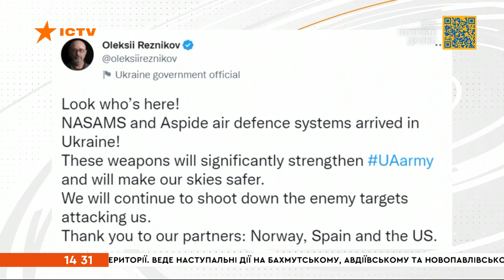ЗРК NASAMS та Aspide вже В УКРАЇНІ! Резніков повідомив про отримання систем ППО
В Україну прибули нові системи протиповітряної оборони - NASAMS та Аспід. Про це у своєму твіттері повідомив Міністр оборони Олексій Резніков. Він подякував нашим партнерам і наголосив, що ця зброя суттєво посилить українську армію та зробить наше небо безпечнішим.

Побач більше!